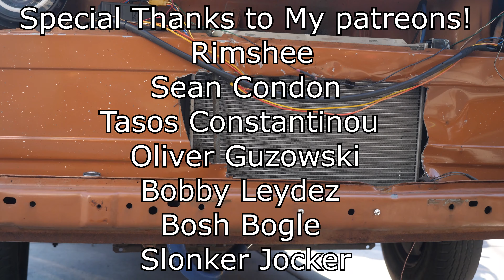How Adam Saved Me After My Car Accident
Quite a few months ago I got into a car accident and my van was no longer in any condition to drive. I was devastated but Adam swooped in and saved the day. This is that story.

The rest of my links are in my about page! :D